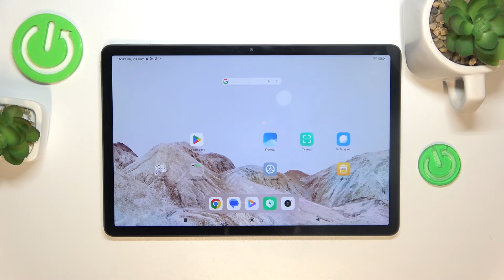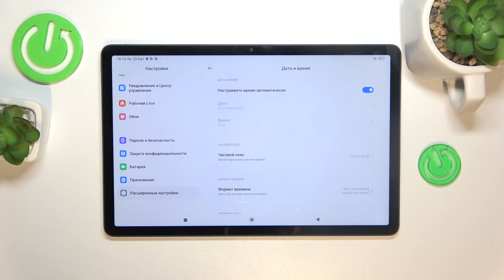Redmi Pad SE | Как поменять дату на Redmi Pad SE - Как поменять время на Redmi Pad SE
В этом видео мы покажем, как на устройстве Redmi Pad SE поменять дату и время. Если вы хотите изменить дату и время на Redmi Pad SE, то это видео для вас. Проследите внимательно за нашими действиями, чтобы настроить дату и время на Redmi Pad SE.

Как настроить дату на Redmi Pad SE? как настроить время на Redmi Pad SE? Как изменить дату и время на Redmi Pad SE?